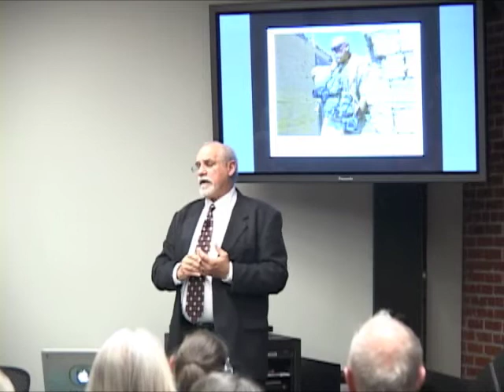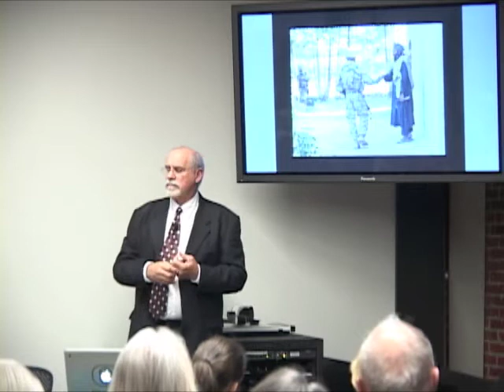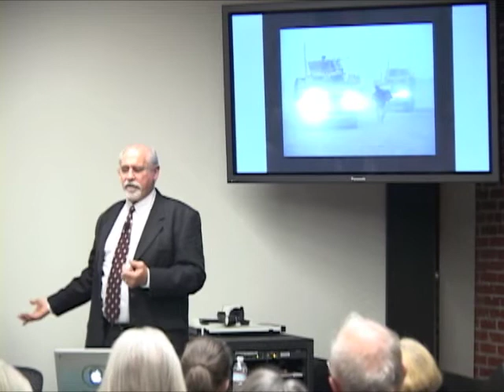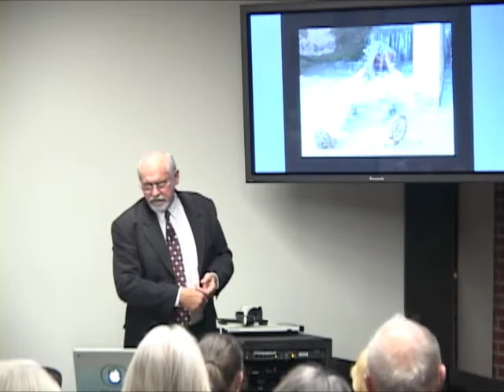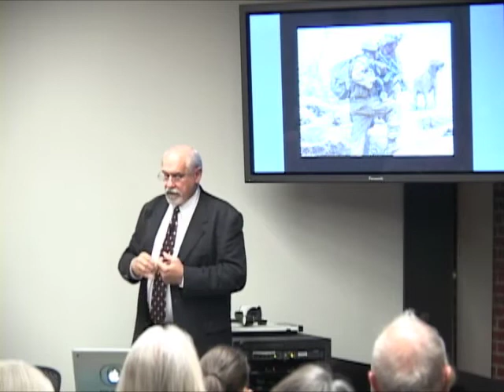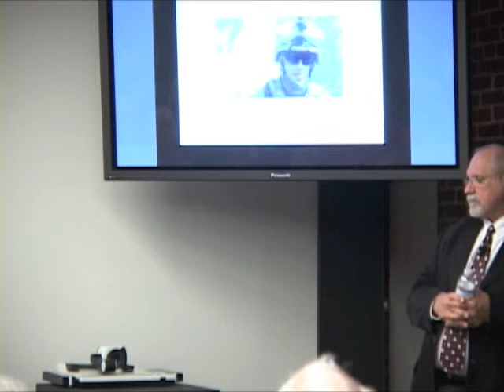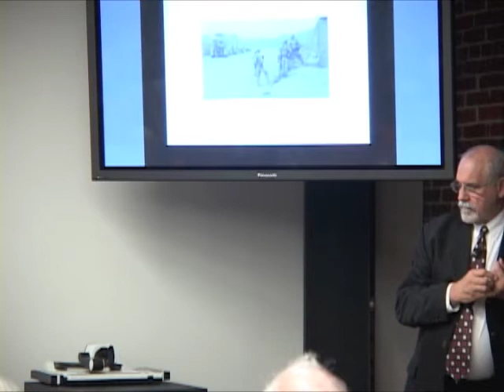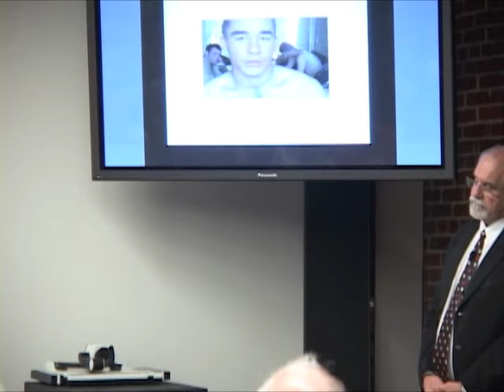Embedded in Afghanistan: UO Photojournalists Report the War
University of Oregon journalism professor Dan Morrison and UO journalism alumna Cali Bagby spent months embedded with the U.S. Marines in Helmand Province in Afghanistan.  Here they share their experiences and photojournalism and discuss the daily challenges and ethical issues of war reporting.  Sponsored by the George S. Turnbull Center of the UO School of Journalism and Communication; the World Affairs Council of Oregon; the UO-Portland Library & Learning Commons; and the UO Osher Lifelong Learning Institute.  Recorded at the Turnbull Center in the White Stag block in Portland, Oregon on November 10, 2010.